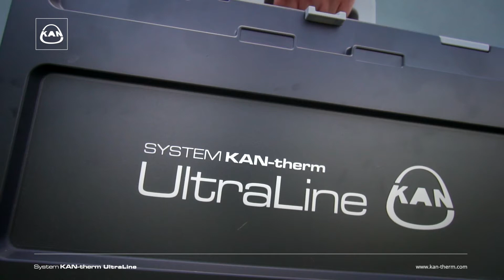System KAN-therm ultraLINE - montaż w skrócie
Tu rodzi się historia, ponad 30 lat doświadczeń, setki prób, zastosowanie w procesie produkcji nowoczesnej techniki laserowej, pozwoliło na stworzenie produktu, wyróżniającego się trwałością i stabilnością połączeń - Systemu KAN-therm ultraLINE.

Takiego produktu jeszcze nie było. 3 typy rur: PE-RT/AL/PE-RT, PE-RT i PE-X, 2 materiały złączek: mosiężne i PPSU, 1 tuleja PVDF umożliwia ich dowolne łączenie w ramach jednej instalacji.

System KAN-therm ultraLINE sprawdzi się w standardowych instalacjach grzewczych i wody użytkowej, ale także w bardziej zaawansowanych instalacjach technicznych i przemysłowych, jak np. sprężone powietrze.